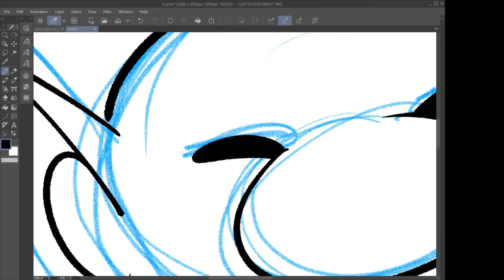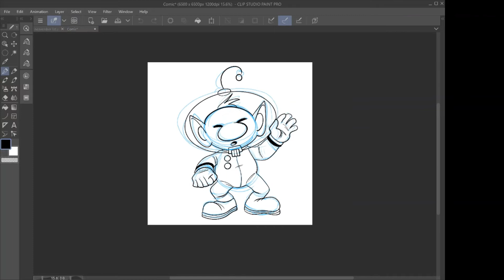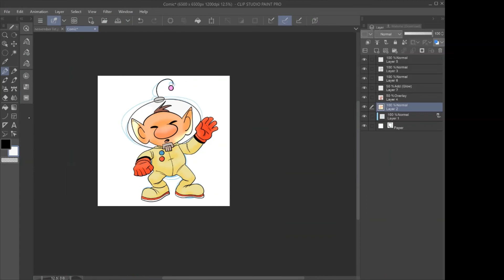Captain Olimar (Pikmin) Sketch Timelapse!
I'm trying a November sketch series again! In nesvember I'm going to be drawing from a list of Nintendo characters. Some are from the original NES, but I've chosen several from all generations!